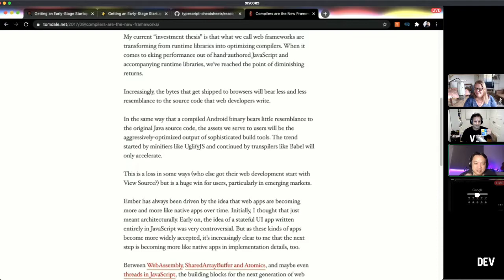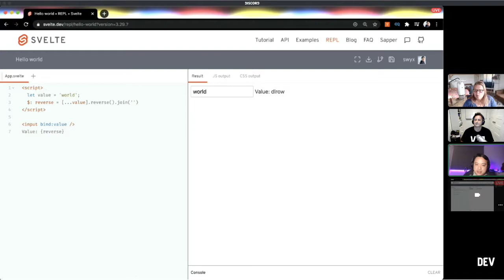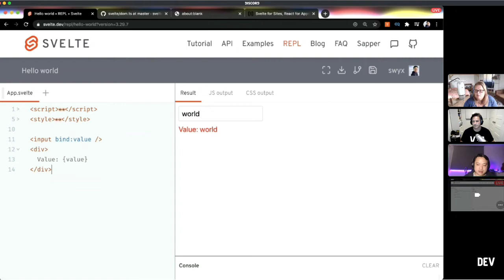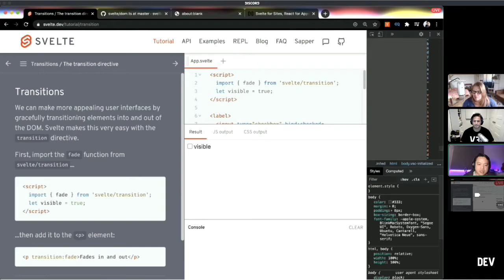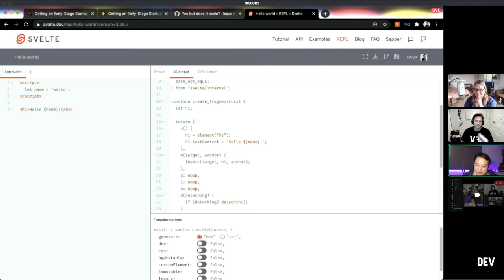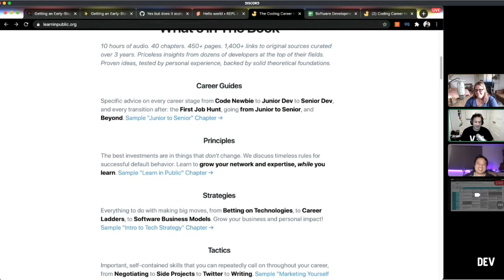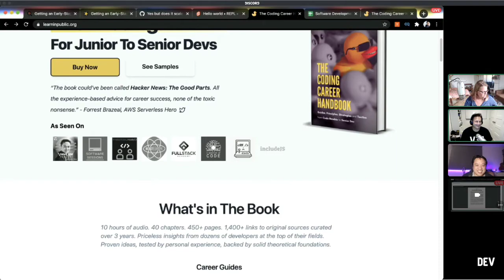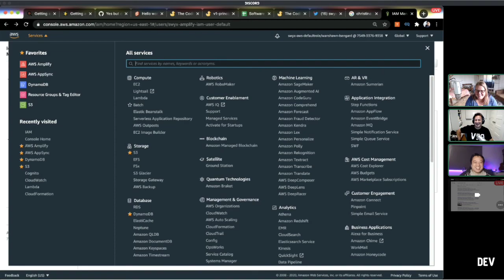Walkthrough Wednesday with Shawn Wang (swyx)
Shawn Wang joins Nick Taylor and Christina Gorton to talk about the JavaScript framework Svelte and his book The Coding Career Handbook.